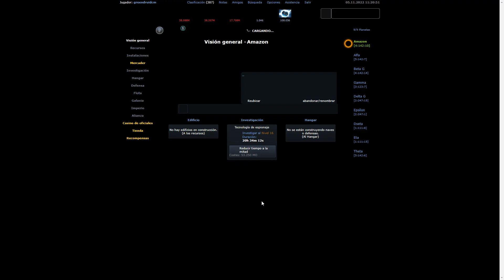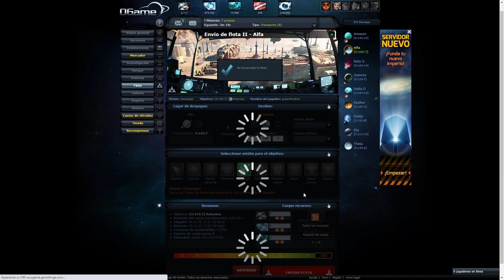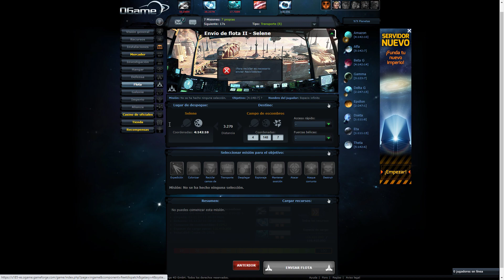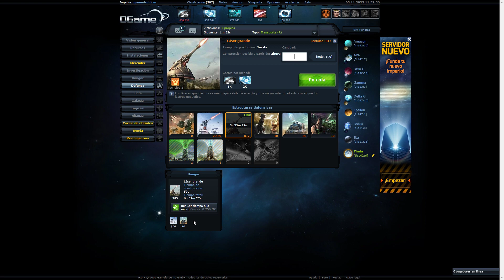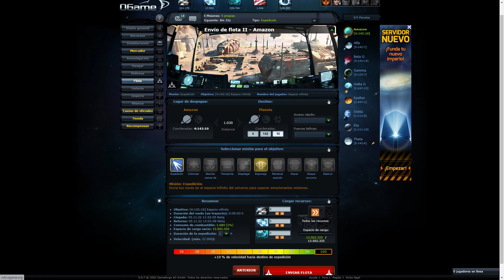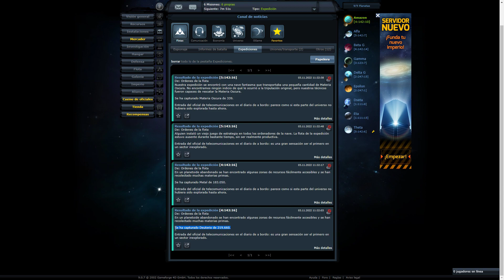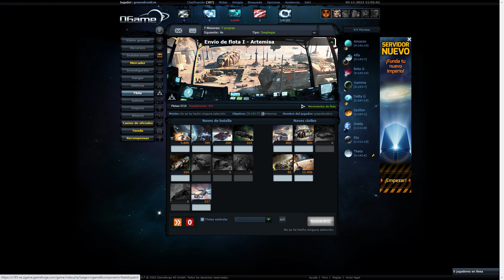OGAME 10 Primera Estrella de la muerte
Aquí os dejo otro capítulo del gameplay sobre OGAME donde pasamos un rato construyendo mi primera Estrella de la Muerte para ver que tan funcional me puede ser para transportes o guerra. Espero que os guste!!!